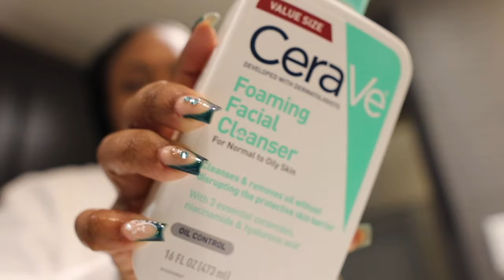I SAW BEYONCE FOR THE FIRST TIME! | RENAISSANCE TOUR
🩷Lets be friends!

Filmed on Canon EOS M50 Mark II Mirrorless
Lens: Sigma 16 mm

00:00 OTW to DC
01:43 Hotel tour
05:32 Getting ready for Bey!
08:27 Beyonce time!!
10:29 Outro